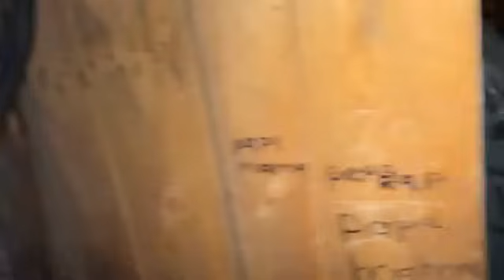Entre los regalos va el tacuchi del papá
MEX🇲🇽 618:144-8064
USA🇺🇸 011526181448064